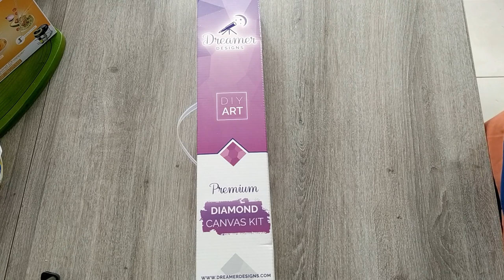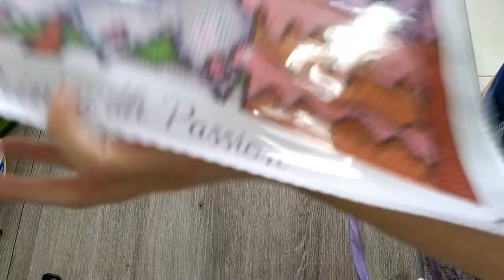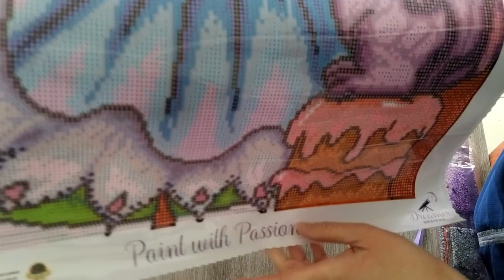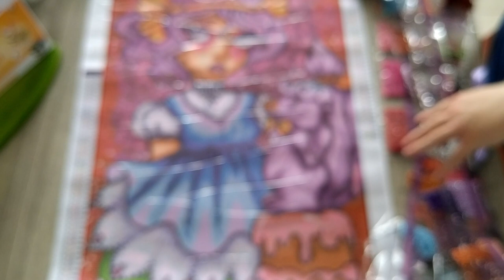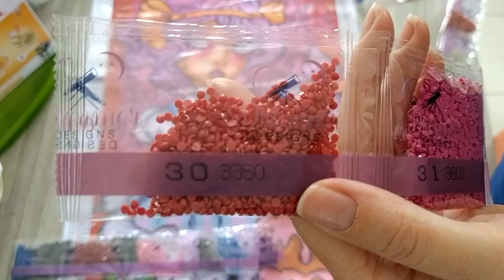Diamond Painting - Unboxing Dreamer Designs : Angel Cake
Parrainage Diamond Dotz : Si tu souhaites que je te parraine afin que tu bénéficies d'une remise de 10€ sur ta première commande, envoie-moi un mail à

Tablette lumineuse